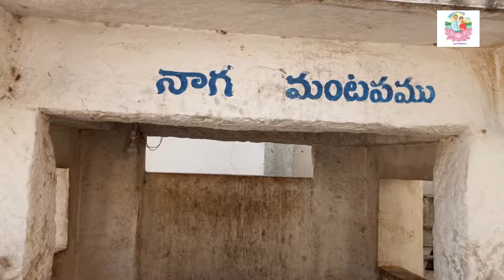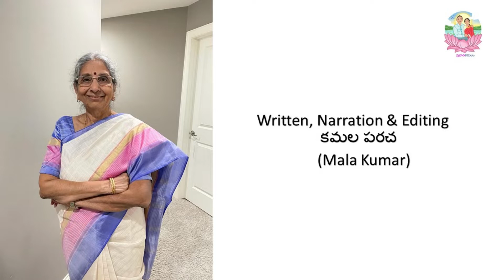Digital Darshan | శ్రీ చంద్రశేఖరస్వామి ఆలయం | రామసముద్రం | Chittoor | By Mala Kumar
Prabhatakamalam is a channel through which I will share small anecdotes and stories from my life and times with my beloved ‘Emandi’ Maj. Prabhath Kumar Paracha. These stories date from 1968 when I first met him, and traverse through our happy experiences with our children, grandchildren, family and friends both during our army and civilian lives. I hope you enjoy listening to these stories as much as I have enjoyed living them. "Face book kathalu" is compilation of some beautiful mini stories and some of social stories, book reviews, about mana saampradaayaalu published in magazines written by me. In This Category called Temples I am sharing about the Temples which I have visited.

Logo - Sara Murtas

Written, Narration and Editing - Kamala Paracha (Mala Kumar)